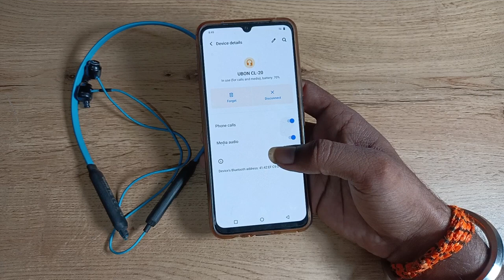How to Disconnect Earphone in vivo y91i , earphone kaise disconnect kare